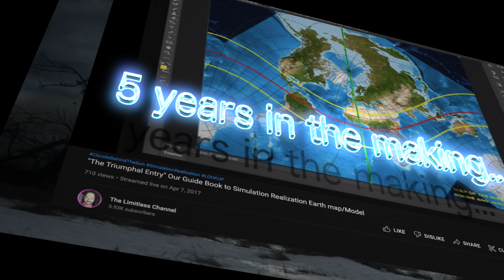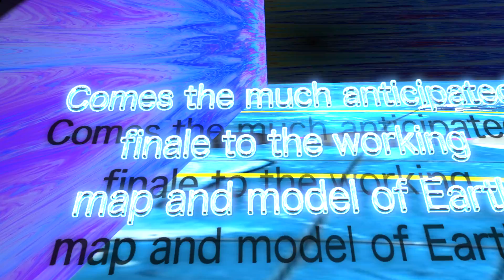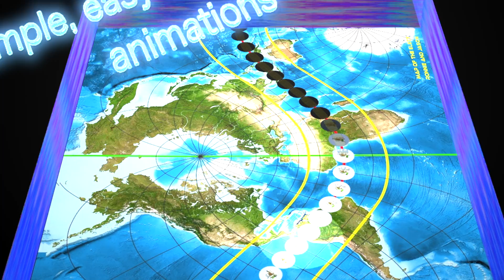Stereographic virtual reality EXPLAINED! How the only working map and model of REALITY works TRAILER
After Yahawashai Studios hit debunk video "How the MOON DEBUNKS HELIOCENTRISM & the FAKE NWO AE map model of a PLANE EARTH..."  audiences were left stunned by the killing off of both HELIOCENTRISM  (protagonist) and the FAKE FLAT EARTH PSYOP AE map/model (antagonist).  Viewers were left in suspense not knowing what the TRUE map and model of our reality was...

The saga ends with the release of a video 5 years in the making that combines all of the necessary details of the ONLY WORKING MAP AND MODEL of our world we call Earth.

This mini documentary combines all of the research done by Yahawashi Studios on the topic of the TRUE NATURE OF OUR REALITY, in a way that viewers will be empowered to understand how to go and test for themselves the true nature of our reality.

On the 5 year anniversary of the release of the stereographic map and model of a VIRTUAL WORLD comes the finale "Stereographic virtual reality EXPLAINED!  How the only working map and model of REALITY works"

For those that missed the hit debunk video that killed off heliocentrism and the NWO flying pancake in space PSYOP as being impossible/irrational concepts of reality...

0:00 Stereographic virtual reality explained!  TRAILER

Reality Witnesses is a TEAMYAHAWASHAI production between Jason Laufenberg of Awake Souls, and Ronnie Harris of the The Limitless Channel. Together we are Yahawahashai News Network (YNN). Your best community for top news and information regarding Christianity, simulation reality and flat out proofs!

The main things TEAMYAHAWASHAI teaches are

1) Earth is fixed and immovable (heliocentrism is the STRONG DELUSION)

2) The AE map/model is impossible (created and disseminated primarily by the freemasons to destroy the credibility of the Bible with an easily debunked model that they have worked so hard to try and link the Bible to)

3) We are in a simulation/realm (the material reality we have all been taught by "scientists" that goes back to the ancient Greek philosophy of atomism is impossible)

4) The Creator of this world is the author of the Bible YHWH pronounced YaHaWaHa and his SON and only begotten is our Savior Yahawashai who died on a torture stake for us and was resurrected . (there was no letter "J" until about 500 years ago which is about the time that the STRONG DELUSION was rolled out)

5) THE TRUE HEBREW CALENDAR. (The TRUE HEBREW CALENDAR is Luni-solar and the 1st day of the 1st month is the 1st New Moon sighting after the equinox) Link to current TRUE HEBREW CALENDAR

 6) The trinity is kabbalism.  (The 3 is 1 doctrine is just 3 parts of the sefirot and is labeled “Christian kabbalism”)

The map of Earth HAS TO BE STEREOGRAPHIC because Earth has TWO polar points.  Link to the best stereographic map we have available right now.